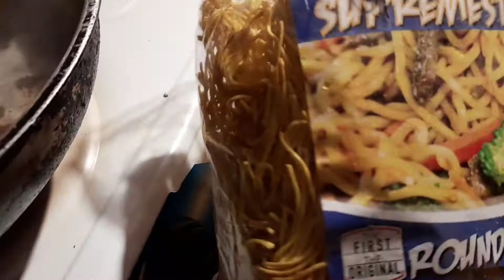Pancit Bato ,Yum!!😋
Ang Pancit Nang BICOL!